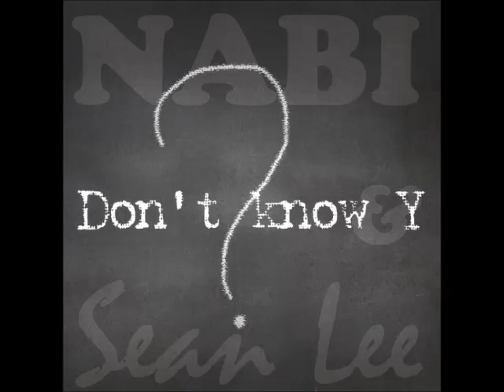나비&션리 "Don't Know Y" - Don't Know Y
Artist : 나비&션리
Title Song : Don't Know Y
Album Title : Don't Know Y
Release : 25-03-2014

'보이스코리아2'에서 화제가 되며 대중들의 눈과 눈과 귀를 사로잡았던 '나비(NABI)'와 '슈퍼스타K2'에서 주목을 받은 션리가 많은 사랑을 받았던 Part2. [이별선물]에 이어 또 한번 호흡을 맞췄다.
2014년 올 겨울을 따뜻하게 녹여줄 '나비', '션리' 앨범은 슬픈 가사의 힙합곡이다. 이번 콜라보 앨범의 주제는 남녀간의 사랑의 시작점의 설레임과 기쁨도 아닌, 이별의 아픔과 그리움도 아닌, 남녀간의 권태기에 관한 공감대를 형성하기 위한 작품으로 모던한 신스 사운드와 관악(brass)의 환상의 조화가 이루어진 medium pop 곡으로 만들어졌다.
[Don't Know Y]는 작곡가팀 Bob Stone이 참여하였으며, 코러스는 최근 왕성한 활동을 하고 있는 유신이 참여하였다. 또한 [Don't Know Y]는 1년반 동안 헤어진 후 사랑하는 사람을 그리워하는 시간을 표현하였으며 션리의 이번 앨범의 참여는 나비와의 콜라보레이션을 통해 한층 더 성장하고 있다는 걸 느낄 수 있을 것이다.
또한 이번 곡은 나비의 노래뿐 아니라 나비와 션리의 감성적인 랩핑을 선보여 대중들의 귀를 사로잡을만한 매력을 여지없이 발산하고 있다.

나비와 션리의 비상을 기대한다.

Danal Entertainment